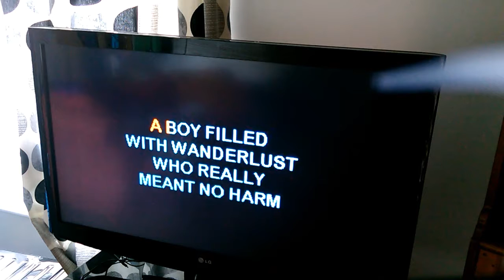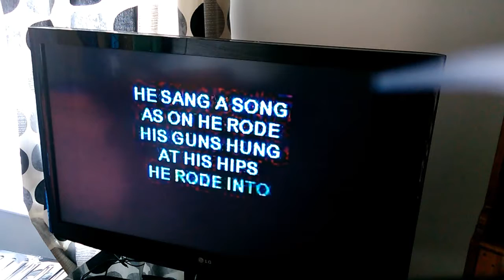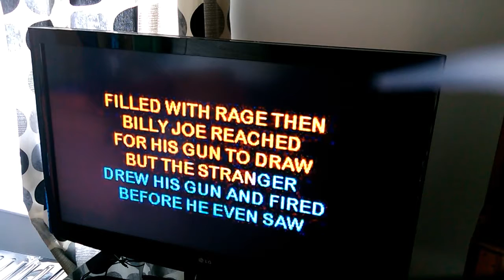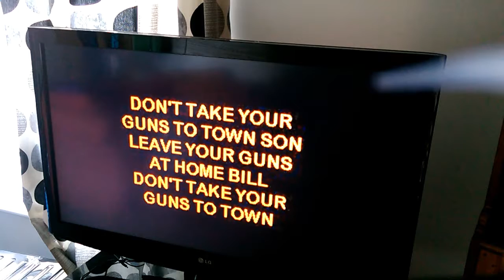Don't Take Your Guns To Town (Johnny Cash cover) KARAOKE